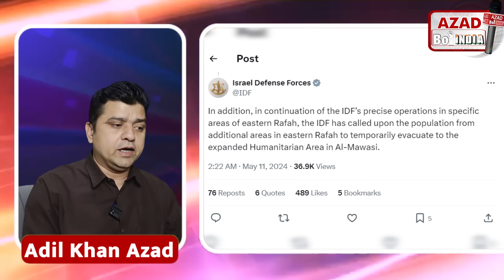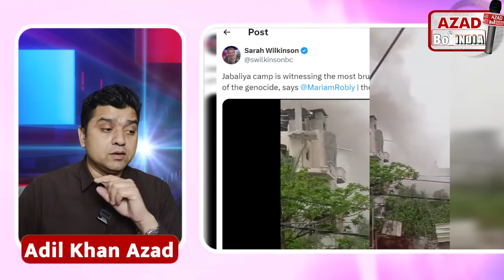आज गाज़ा ने धमकी को पैरों से रौंद दिया, लेकिन मायूसी के मंज़र ने हिला दिया | Adil Khan Azad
video अटका था किसी वजह से, देर से आपके सामने आने में मेरी गलती नहीं दोस्तों